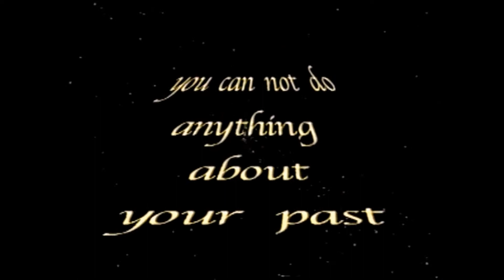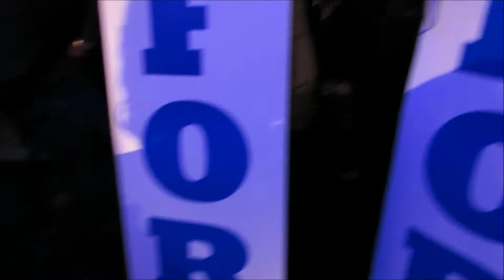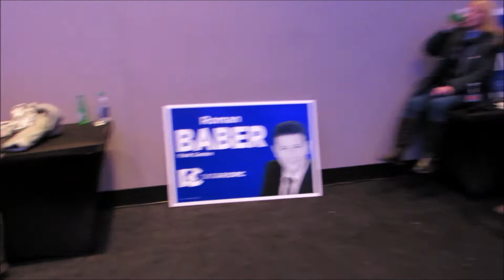Forf Rally March 19 2018